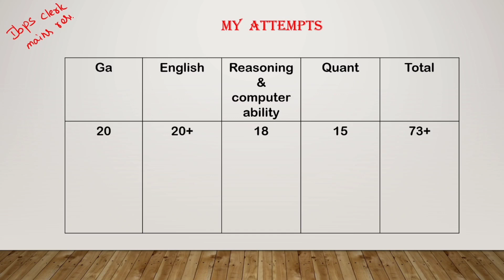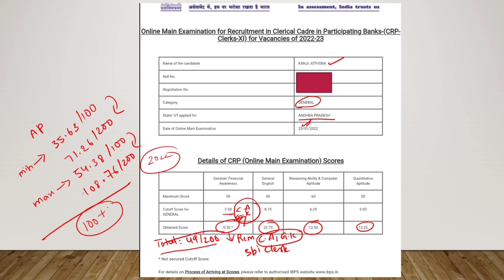My ibps clerk mains result//GA playing with my life 🙄🙄//Have to work hard more